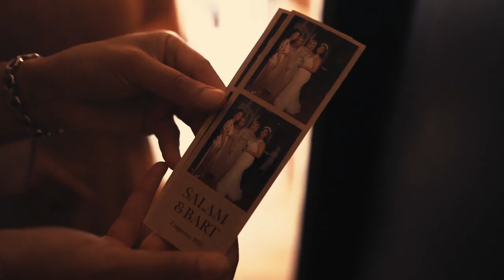Trouwfilm: S & B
Trouwfilm, trouwvideo, trouwvideograaf, breda, rotterdam, wereldmuseum rotterdam, wereldmuseum, trouwaftermovie, trouwvideografie, trouwjurk, trouwdag, trouwfotografie, trouwfotograaf, bruiloft, bruidsfotograaf, bruidsfotografie, trouwen, koppel, liefde